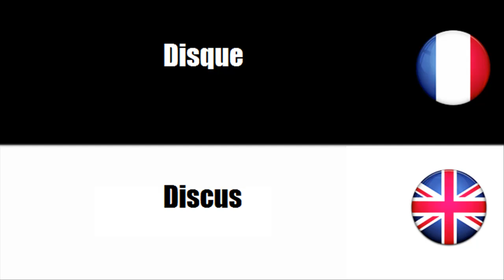[French vocabulary] Équipement d'athlétisme